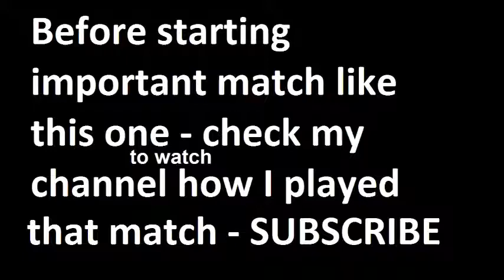Manchester City vs West Ham 2015